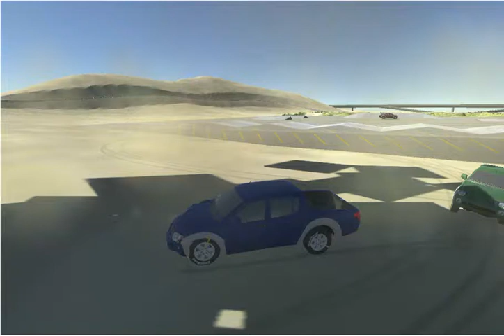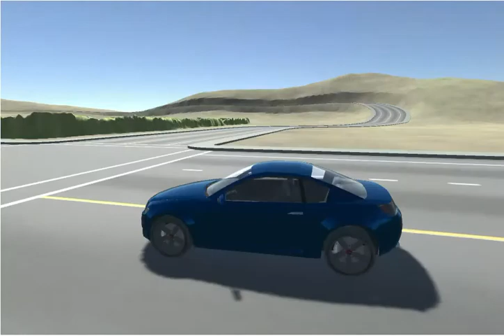THIS IS A OLD GAME!!! | Vehicle Physics Demo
Today, I play Vehicle Physics. If you want to play, here is the
It also is a flash game, that's why it takes forever to load.